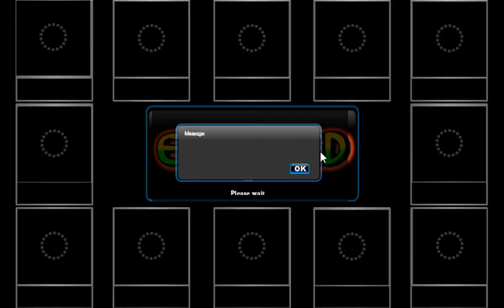Mansion Forest Escape - Video Walkthrough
In this escape game, you are trapped inside the Mansion forest. You need to escape from there by finding useful objects, hints and solving puzzle.